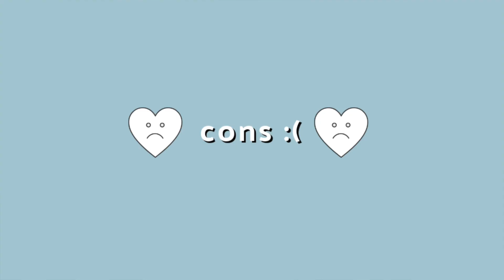SugarBearHair... | Simply Jane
Welcome back to another video! Hope you’re all having a fantastic week.
I finally decided to film one of the most highly requested videos on my channel, and that is a final review/my final thoughts on the SugarBearHair hair vitamins. I can’t say I’m a fan of it anymore, and I’m sorry it took me so long to film my final review for you; I was really debating for a long time whether or not my problems were because of this product, and I think it is now – I didn’t want to immediately rush to this conclusion, but throughout the past couple of years this is the only thing I’ve added and taken out of my diet. I want to be completely transparent, so I want to let you know that I also added the Tropeaka vanilla protein powder into my diet in April 2019, and I’m completely fine. Other than that, I am still pescatarian and have been for 4 years now. I cut dairy out, but occasionally – roughly once a month - I’ll still have a non-vegan cookie – cookiedpt in Hysan got me it’s so so so so good I highly recommend – when I’m really craving it. I believe in intuitive eating.

SugarBearHair also markets its products as vegan, which is so awesome! BUT please know not everything with a ‘vegan’ label on it is good/healthy for you.

I want to eventually experiment with biotin again and see if it effects my hair quality and health. I heard that you need to take other vitamin Bs – B100 is one I’ve heard a lot about – and drink a butt load of water to help balance everything out! If you have more information, please let me know! I really wish I did more research prior to taking SugarBearHair. I’m going to go see a nutritionist here in Hong Kong soon, and I’ll update you guys one what I find out + what works and doesn’t work for my body soon!

Jane

･ﾟ: *✧･ﾟ:* ･ﾟ: *✧･ﾟ:* ･ﾟ: *✧･ﾟ:* ･ﾟ: *✧･ﾟ:* ･ﾟ: *✧･ﾟ:* ･ﾟ: *✧･ﾟ:* ･ﾟ: